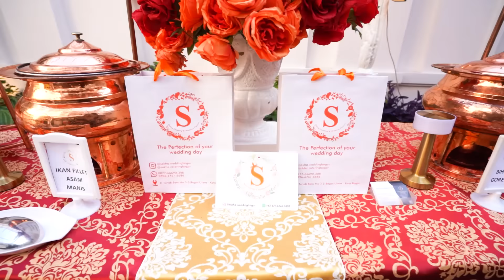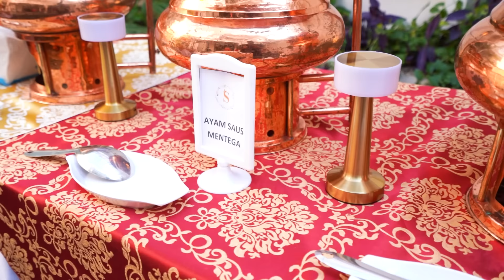BAGI 100 SEMBAKO SEBELUM UMRAH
"Kalian bisa download di sini